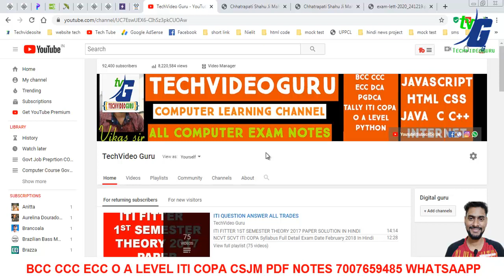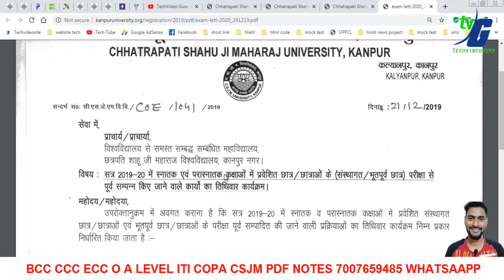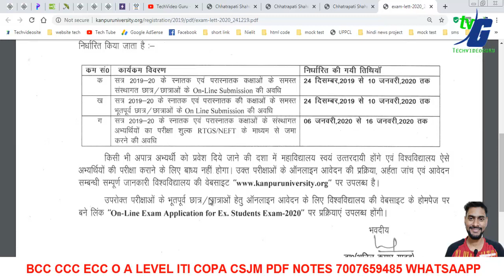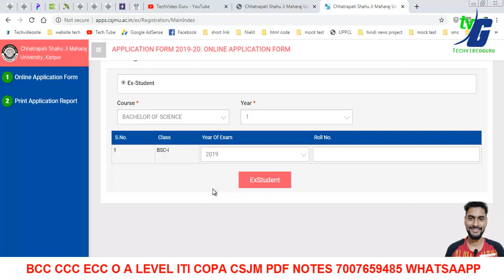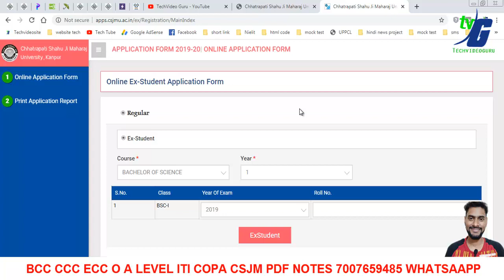REGULAR EX-FROM 2020 CSJMU KANPUR UNIVERSITY APPLY NOW EXAM IN MARCH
ONLINE SUBMISSION OF REGULAR EX-STUDENTS
Important Dates
On-Line Exam Application for Ex-Students Exam-2020 Start from 24th December, 2019
Last date for Online Submission is 10th January, 2020

BCC CCC ECC CCC PLUS A LEVEL TALLY ITI COPA PDF NOTES MOCK PDF 10000 QUESTION 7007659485

WHATSAPP PDF NOTES 500/300 RS O LEVEL MESSAGE ME 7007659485

INTERNET WEB DESIGN 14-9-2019 ANSWER KEY WITH GUESS PAPER 100% SOLUTION

Nielit Most Important Pdf Before Exam Ask Your Doubt JARUR DEKHE

NIELIT O A LEVEL INTERNET AND WEB DESIGN M2-R4 JANUARY 2019 PAPER SOLUTION

O LEVEL PASS IN 6 MONTH FULL ADMISSION PROCESS WITH PDF NOTES

NIelit Doeacc O Level Important Question INTERNET M2-R4 Exam Preparation And Guideline July 2019

NIELIT ALL COURSE MODULE BEST BOOK BUY BCC CCC ECC O A LEVEL HINDI OR ENGLISH BEST PRICE

O LEVEL IT TOOLS MS WORD SPECIAL CLASS IN HINDI FULL EXPLAIN WITH PRACTICAL PART 1 CLASS #14

O LEVEL IT TOOLS MS WORD SPECIAL CLASS IN HINDI FULL EXPLAIN WITH PRACTICAL PART 2 CLASS #15

O LEVEL IT TOOLS MS POWERPOINT SPECIAL CLASS IN HINDI FULL EXPLAIN WITH PRACTICAL PART 1 CLASS #15

it tools and business system guess january paper 2020
internet and web design guess january  paper 2020
c language guess january paper 2020
multimedia guess january paper 2020
ict guess january  paper 2020
it tools important question january 2020
internet important question  january 2020
c language important january  2020
ict important january  2020